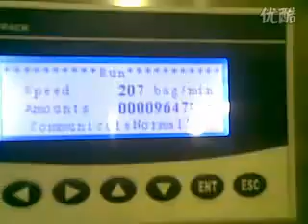糖排成型包装（类似牛扎糖）